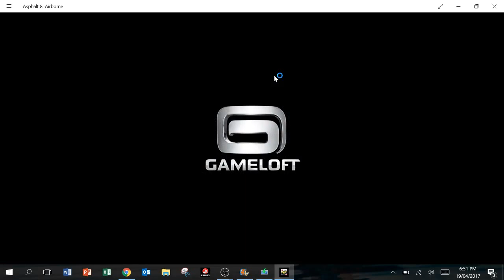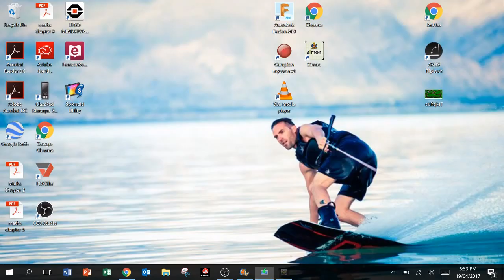ASPHALT 8 HACK WORKING APRIL 2017